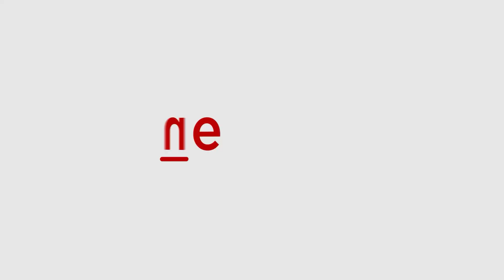Bigg Boss 18: Vivian Dsena Pushes Karan Veer Mehra Into Pool and Out of the Time God Race!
On Bigg Boss 18, tensions between longtime friends Vivian Dsena and Karan Veer Mehra have reached a boiling point. During the latest episode, Vivian made a bold move by pushing Karan into the swimming pool, effectively eliminating him from the competition for the coveted 'Time God' title. This unexpected act has left viewers questioning whether their 12-year friendship can survive this intense rivalry. Watch.